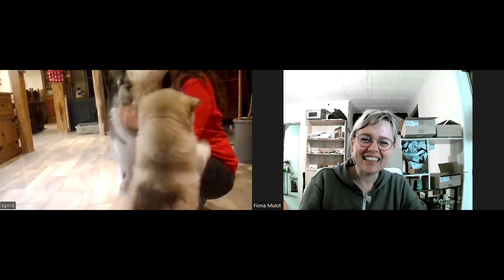Découvrons la race du Malamute !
Echanges avec Amandine Saenger , éleveuse de la race, réalisés au cours d'un live sur le groupe Facebook "Cyno'Logik une boutique qui a du chien", n'hésitez pas nous rejoindre !
Le nom de l'élevage : Nooak Snow : malamute-elevage.com
Amandine est également Educatrice et Comportementaliste canin :